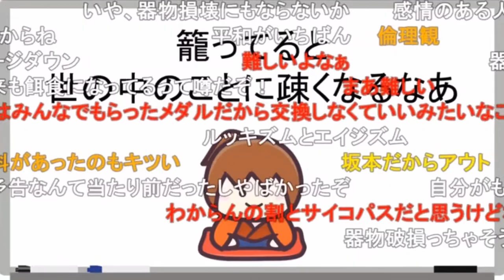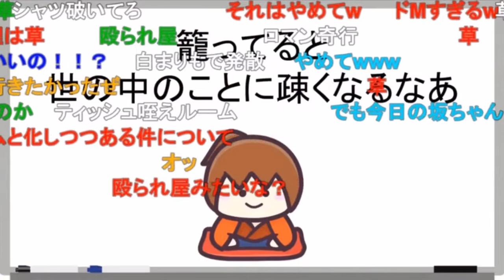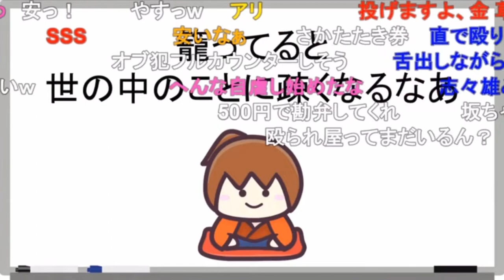瓶を割りまくれる部屋(レイジルーム)とアンガーマネジメント／Amazonの創業者、宇宙へ【新･幕末志士切り抜き】（坂本トーク集）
◆切り抜き元：
新・幕末ラジオ　第51回（中岡振り返りSP&マッピーキッズ）
2021年8月21日(土)放送分